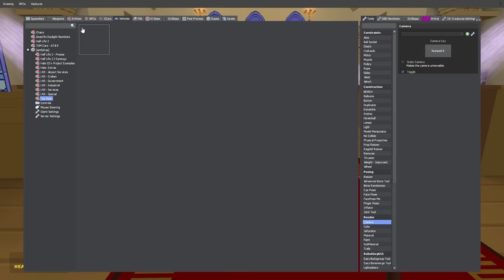Pizza Tower NPCs Ruin My Pizza (Garry's Mod)